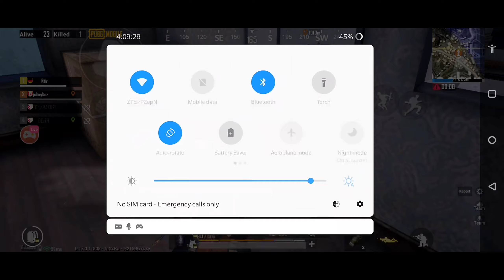Roasted chicken in PUBG mobile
Noobs are back